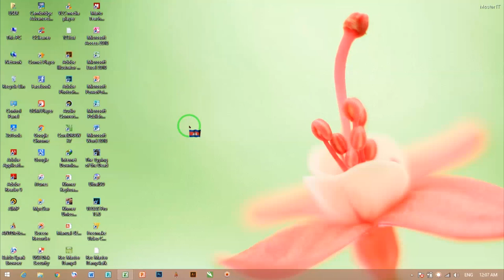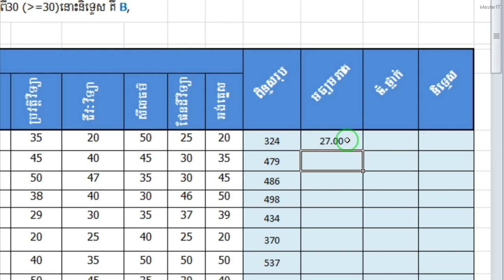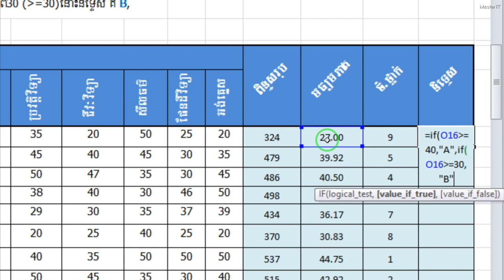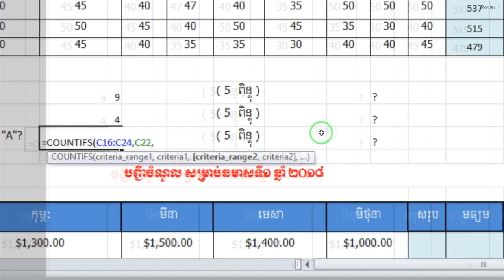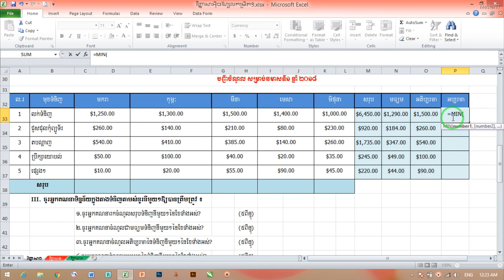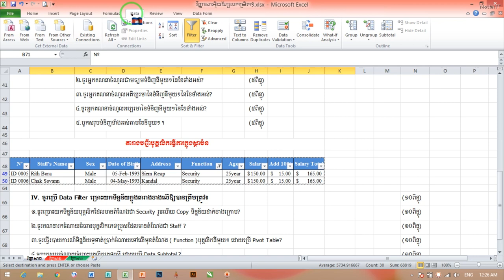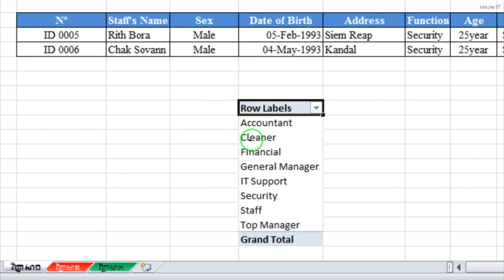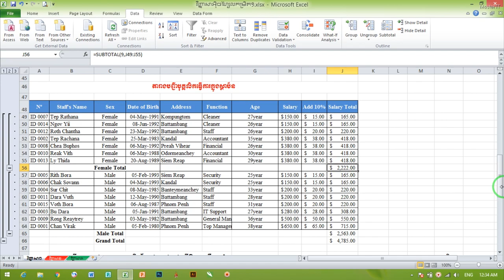Sample Exam Microsoft Excel Basic by Teacher Tynoun MasterITCambodia